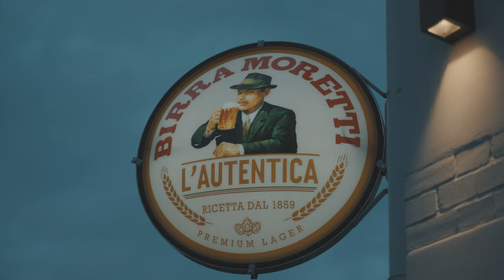Italian restaurant promotion video.4K